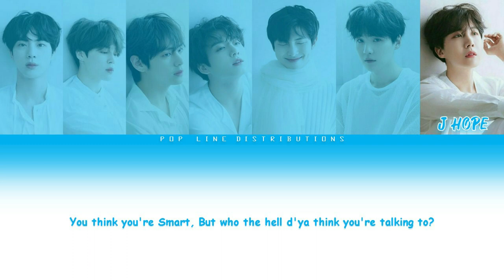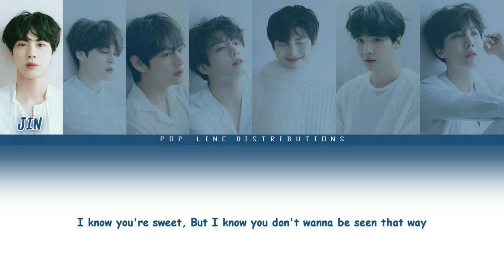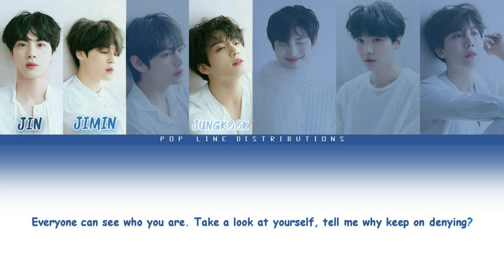How would BTS (방탄소년단) sing Spice Girls - Denying [Color Coded Lyrics]